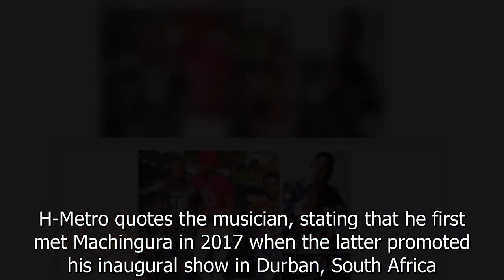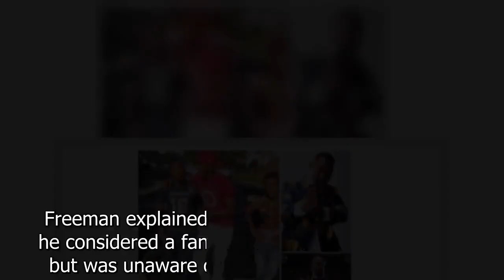Freeman denies crime links with slain suspect Godknows Machingura